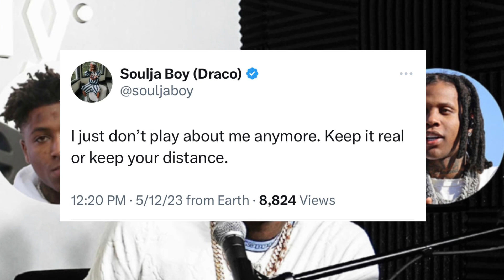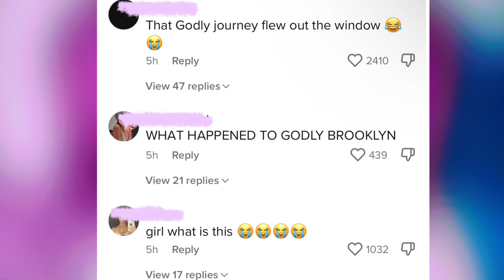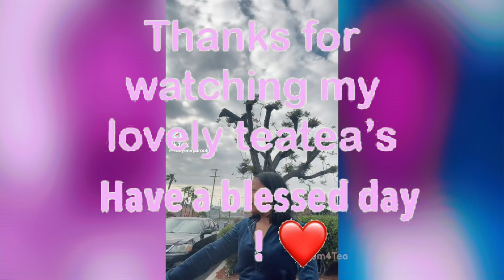Lil Durk Pushes His Album Back For Souljaboy?!? Summer Walker Responds..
In today’s thoughts and opinions video we discuss these topics: LilDurk Pushes His Album Back For Souljaboy ?!?